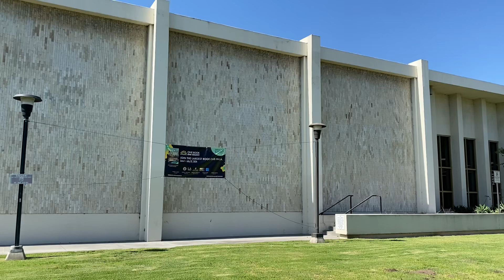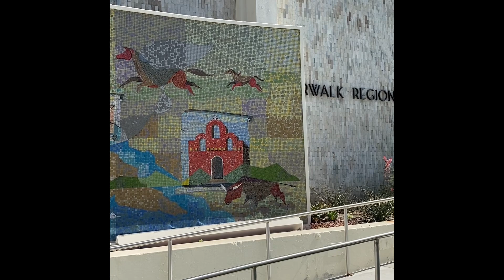LA County Library - Norwalk Branch